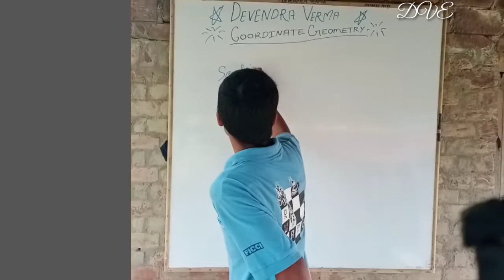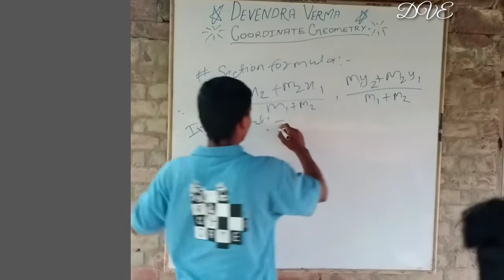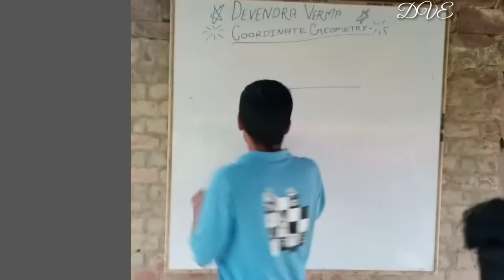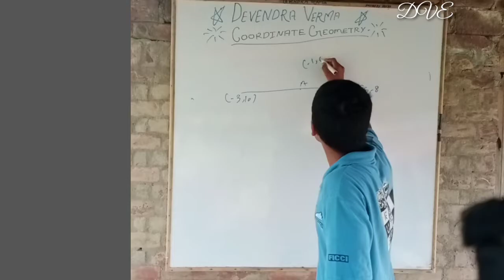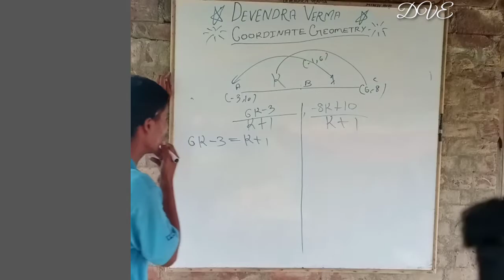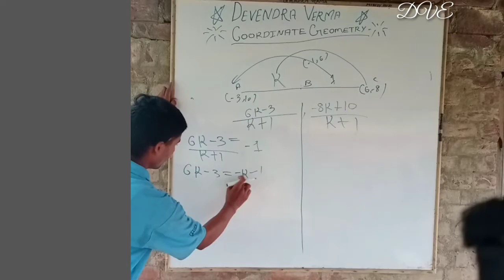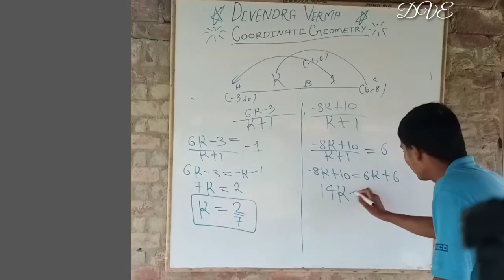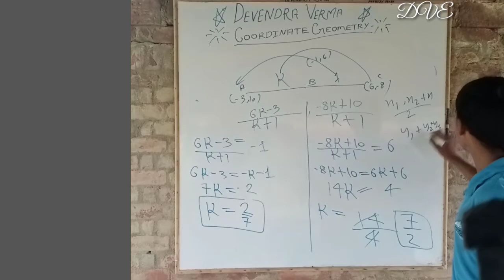Class 10 ll chapter 6 ll coordinate geometry ll section formula in Hindi ll DVE ll part 2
Devendra verma entertainment.
Section formula in Hindi.